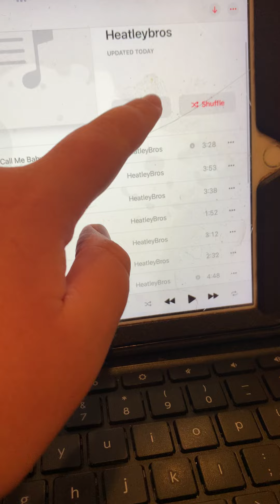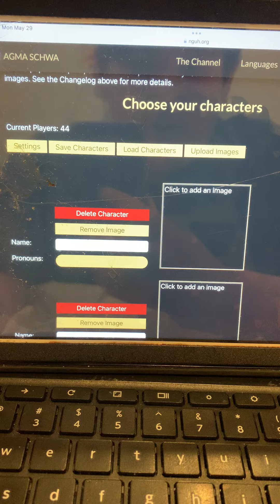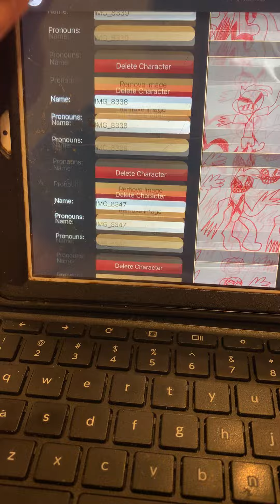Gotcha Gang Hunger Games Part 1